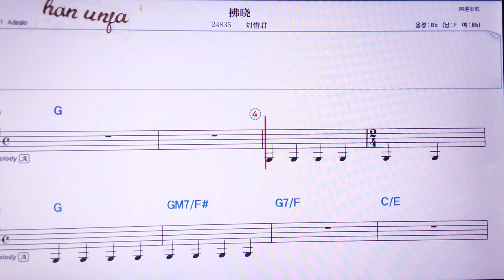💖전머창칭꺼/ 리유씨쥔 👍MR,노래방, 가라오케, 악보, 코드, 가사 ,Karaoke,반주